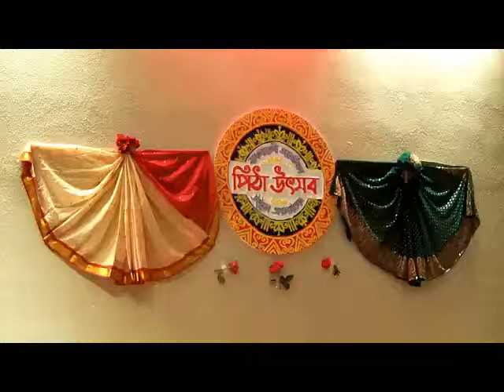Pitha Utsav Los Angeles 2009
Pith Utsav is celebrated by local Women Association of Los Angeles, California. This event is supported by bachchu Bhai and Sanku Da. Huge Bangladeshi join and enjoyed the program.